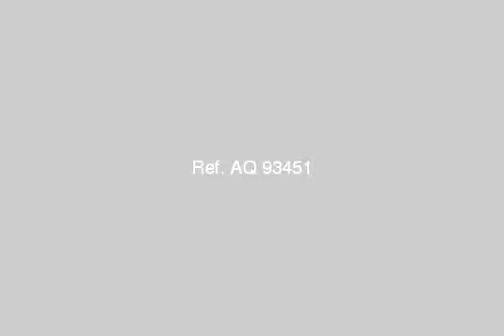Chalet For Sale In Ain Elsokhna - mlseg.com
- ain el sokhna  - Egypt Real Estate |    Ain ElSokhna |        Chalet For Sale